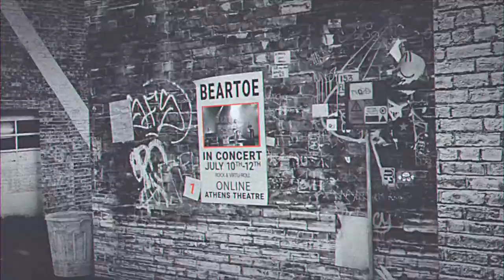BEARTOE AND THE BEST OF ROCK & VIRTU-ROLL Promo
Frontman Beartoe has been song writing, performing, and touring for over 10 years–first, in college under the band name Attic and then as Dish (a brother duo that found them with L.A. session players Jen Condos and Jay Bellerose).

Beartoe and his band’s music bring together a sound that has been filtered through the roots and rich history of Florida folk, delta blues, and soul. He has performed at numerous Florida music festivals (Hulaween, Spring Fest, Orange Blossom Jubilee) and at venues as far as New Orleans, Annapolis, and Portland.  Now is your chance to see this incredible talent spectacularly captured through the lenses of the talented team at The Studio Creative Group.

In this final ROCK & VIRTU-ROLL concert, along with Beartoe’s full set, audiences will be able to enjoy songs from each of the featured bands in this smokin’ series (JCMD, Bad Actors, and The Surrogate Band) .

This video will begin streaming on July 10th at 7:30 p.m. and with a General Admission ticket can be viewed ALL weekend until 11:59 p.m. on July 12th. Even better, with a VIP Access ticket you can choose the downloadable option and watch it as many times as you like for years to come!